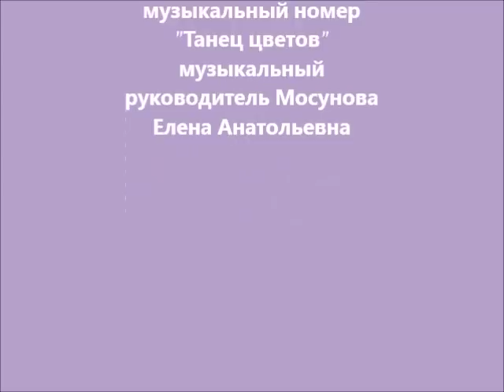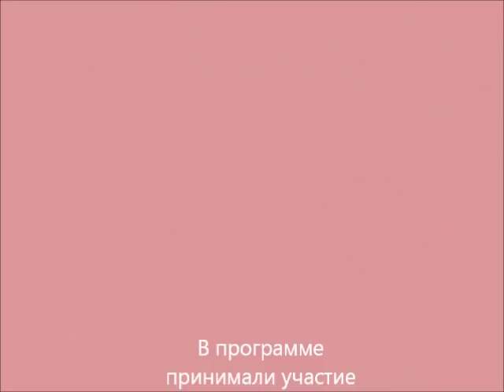танец цветов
Танец исполняют девочки старшего дошкольного возраста.